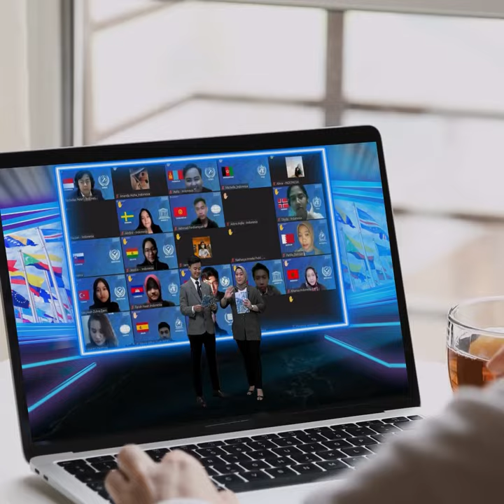Asia Youth International MUN Virtual Conference 2022